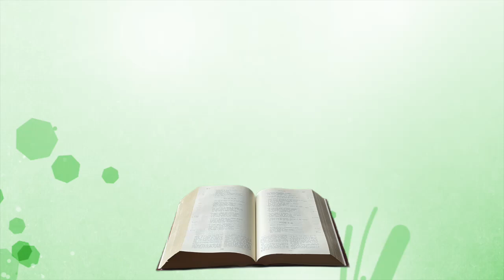Méditation vendredi 13 janvier 2023 Marc 2, 1 12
Évangile de Jésus Christ selon saint Marc 2, 1-12
Quelques jours après la guérison d’un lépreux,Jésus revint à Capharnaüm,et l’on apprit qu’il était à la maison.Tant de monde s’y rassemblaqu’il n’y avait plus de place, pas même devant la porte,et il leur annonçait la Parole.Arrivent des gens qui lui amènent un paralysé,porté par quatre hommes.Comme ils ne peuvent l’approcher à cause de la foule,ils découvrent le toit au-dessus de lui,ils font une ouverture,et descendent le brancard sur lequel était couché le paralysé.Voyant leur foi,Jésus dit au paralysé :« Mon enfant, tes péchés sont pardonnés. »Or, il y avait quelques scribes, assis là,qui raisonnaient en eux-mêmes :« Pourquoi celui-là parle-t-il ainsi ?Il blasphème.Qui donc peut pardonner les péchés,sinon Dieu seul ? »Percevant aussitôt dans son espritles raisonnements qu’ils se faisaient,Jésus leur dit :« Pourquoi tenez-vous de tels raisonnements ?Qu’est-ce qui est le plus facile ?Dire à ce paralysé :“Tes péchés sont pardonnés”,ou bien lui dire :“Lève-toi, prends ton brancard et marche” ?Eh bien ! Pour que vous sachiez que le Fils de l’hommea autorité pour pardonner les péchés sur la terre…– Jésus s’adressa au paralysé –je te le dis, lève-toi,prends ton brancard, et rentre dans ta maison. »Il se leva, prit aussitôt son brancard,et sortit devant tout le monde.Tous étaient frappés de stupeuret rendaient gloire à Dieu, en disant :« Nous n’avons jamais rien vu de pareil. »